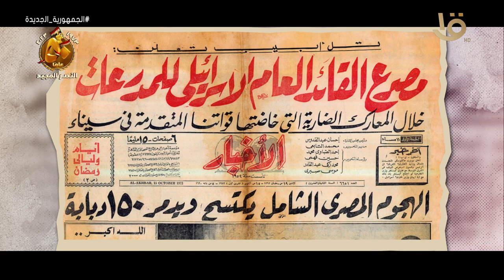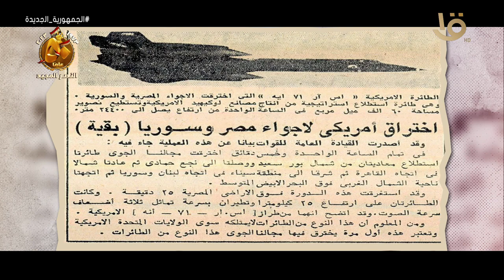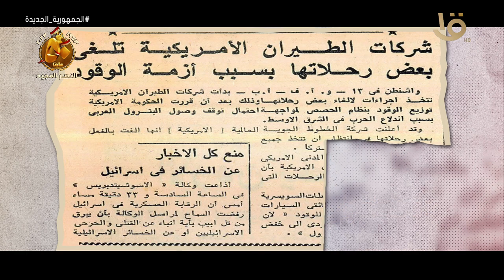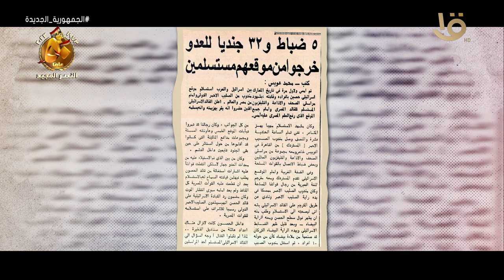حدث في 14 أكتوبر 1973.. شهدت سماء المنصورة واحدة من أشرس المعارك الجوية في التاريخ